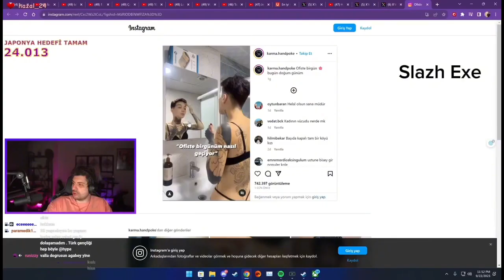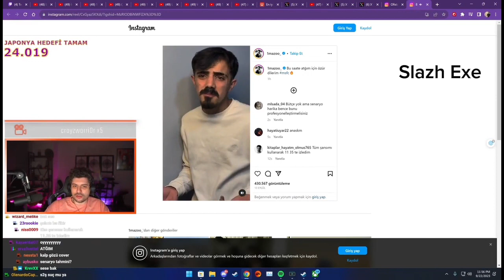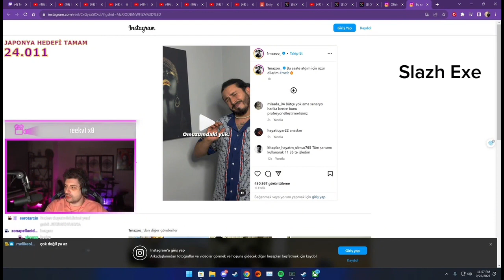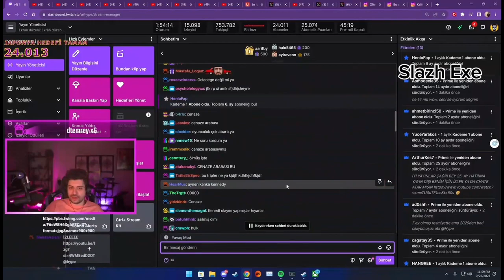Hype Aynısinemalar - “ Ofiste bir gün “ izliyor